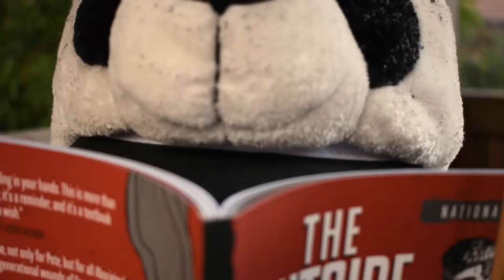The Mullet and The Rice Hat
May you revel in the majesty of this very moving video.

"Morning mood"  by Edvard Grieg
"Ken stage" from Super Smash Bros. for Wii U, by Nintendo
"Fear Not This Night" by Jeremy Soule